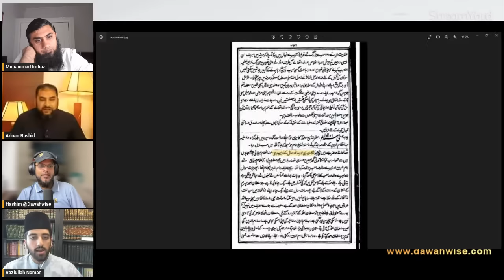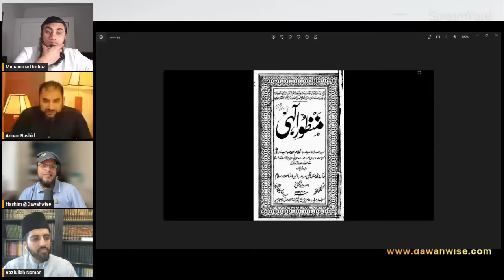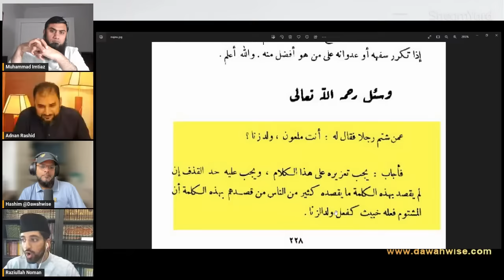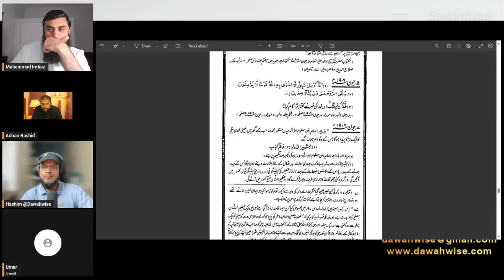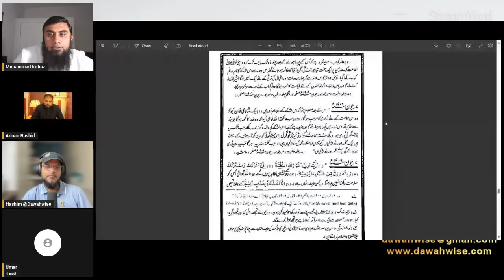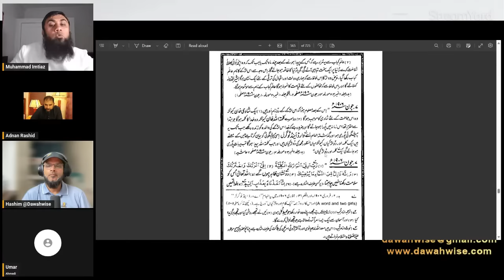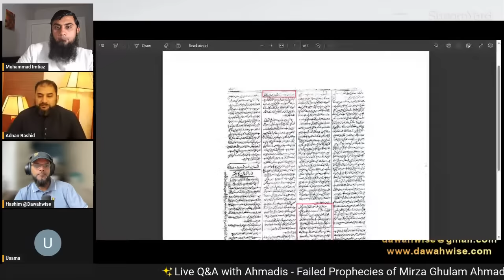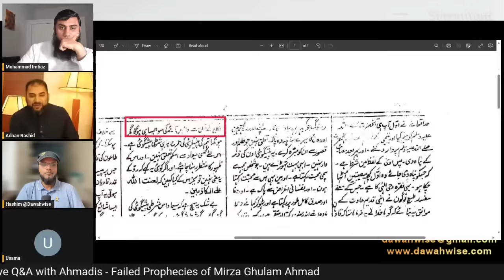P2 - Live Q&A - Mirza Ghulam Ahmad - Failed Prophecies | Adnan,Mansur,Hashim,Mohammad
0:00  Adnan Rashid, Muhammad Imtiaz, and Hashim with introductory comments...
0:42  Muhammad Imtiaz [from Australia] introduces himself...
1:48  Adnan Rashid takes the floor and presents the criterion by which MGAQ stands a liar
5:34  MGAQ himself gave the criterion to judge him, which is by his prophecies
6:03  People of bad thoughts need to know that MGAQ's prophecies are the greatest test to judge his truthfulness or falsehood [ Roohani Khazain :: Volume 5, Page 288]
6:57  If out of hundred prophecies of MGAQ, even one is shown to be false, then he is a liar [Roohani Khazain :: Volume 17, Page 461]
8:22  Adnan Rashid explains why Muslims call MGAQ a false prophet
13:20  False Prophecy # 1 :: Prophecy regarding duration in the world after the claim of messiahship
13:49  The promised messiah will remain alive in the world for 40 years after making his claim of messiahship [ Roohani Khazain :: Volume 17, Page 311, Book = Toufah-Golravea ]
14:19  The staying time of the promised messiah after his coming back will be 40 years [ Roohani Khazain :: Volume 3, Page 414, Book = Izala-e-Auham ]
15:56  MGAQ was appointed in 1885
16:10  In 1892, ten complete years have passed ever since MGAQ made his claim of messiahship [ Roohani Khazain :: Volume 4, Page 398, Book = Nishan-e-Asmani ]
16:49  25 years of MGAQ's messiahship have completed ( between 1905 and 1907 ) [ Roohani Khazain :: Volume 21, Page 293, Book = Barahin-e-Ahmadiyya : Vol. 5 ]
17:34  Questions to Ahmadis :: How did MGAQ complete his 40 years of messiahship; and if he did not complete that, then wasn't MGAQ a false messiah ?
17:57  Adnan Rashid invites Ahmadis to join the stream and refute this FALSE prophecy that MGAQ lived for 40 years after making his claim of messiahship
24:24  Peace4U [ Ahmadi, Germany]
28:09  AhmadR / Raheel Ahmad [ Ahmadi, UK ]
1:26:17  Adnan Rashid's question to Ahmadis :: When MGAQ was giving these prophecies and news, was he receiving revelations from one God, or from many gods?
1:28:35  MGAQ was born in 1839 or 1840 [ Roohani Khazain :: Volume 13, Page 146, Book = Kitab-ul-Bariyyah ]
1:31:54  Muhammad Imtiaz's challenge to Ahmadis :: How can Ahmadis say on their websites that MGAQ's date of birth was from 1832 to 1835 ?
1:33:41  Either MGAQ lied about his age, or Ahmadi community does not think he was a prophet
1:34:47  In 1857, MGAQ was only 16 or 17 years of age [ Roohani Khazain :: Volume 13, Page 146, Book = Kitab-ul-Bariyyah ]
1:35:48  The followers of MGAQ including first Ahmadiyya caliph, Hakeem Noor-ud-Din also agreed that he had been born in 1839
1:38:12  MGAQ said in the court of Gurdaspur, Punjab in 16 May 1901 that he was only 60 years of age
1:40:21  MGAQ was so confused, and often contradicting himself upon his own age !! - Which is the correct one ?? - Was MGAQ a liar, or crazy, or did he lose his mind ??
1:44:21  Adnan Rashid rests his case that MGAQ cannot be a prophet, or the promised messiah
1:48:10  Raziullah Noman [ Ahmadi, from Canada ] :: [[ heated debate/discussion ]]
3:36:59  Imam Adubofour [ Ahmadi, Samoa Island ]
4:30:56  False Prophecy # 2 :: Prophecy regarding the birth of son of Manzoor Muhammad
4:31:16  MGAQ prophesied that Manzoor Muhammad's wife (Muhammadi Begum) will deliver a boy/son from her pregnancy,
4:34:16  Manzoor Muhammad's wife actually delivered a baby girl and afterwards she never conceived and died without giving a boy.
4:35:30  Umar Nasser [ Ahmadi, UK ]
5:24:44  False Prophecy # 3 :: Prophecy regarding marriage to Muhammadi Begum
5:25:13  MGAQ prophesied that Mirza Ahmad Baig's daughter, Muhammadi Begum would be married to him because Allah had married her to him.
5:41:42  Muhammad Imtiaz's question to Ahmadis :: Did MGAQ marry Muhammadi Begum ?
5:42:02  Fathe Islam||Muslim Ahmadi [ Ahmadi, Canada ]
5:49:52  Zevius [ Ahmadi, USA ]
6:08:02  MGAQ took an oath to Allah that his prophecy of his marriage to Muhammadi Begum was a criterion to prove if he was a true person, or a liar
6:10:12  Usama [ Ahmadi ]
6:45:55  Muhammad Imtiaz took a day off from his work, and this is the quality of refutation from Ahmadis !!
6:46:29  izhar khan [ ex-Ahmadi, now Muslim, from Scotland ]
7:05:08  Bashir Ahmad Shah [ Muslim, USA ]
7:10:10  shogun syed 100% really official [ Muslim ] :: [[ prays for Ahmadis to come out of MGAQ fitnah ]]
7:13:05  Zaydam [ Muslim ] :: [[ isn't MGAQ part of Ahmadis' aqaid !! ]]
7:18:11  Hussain [ Muslim ] :: [[ accepts Raziullah Noman's challenge ]]
7:21:39  Sameer wasim [ Muslim, from India ] :: [[ requests to do next stream on the manners of MGAQ ]] [[ MGAQ became pregnant metaphorically! ]
7:25:44  Muslimah Rashid [ Muslimah ]
7:34:38  Abdullah [ Muslim, Canada ] :: [[ asks for names of some books in English for those Muslims who might be caught-up in Ahmadiyya cult ]]
7:38:57  Omar Khan [ ex-Ahmadi]
7:46:01  Abbas [ Muslim]
7:47:55  Concluding thoughts...